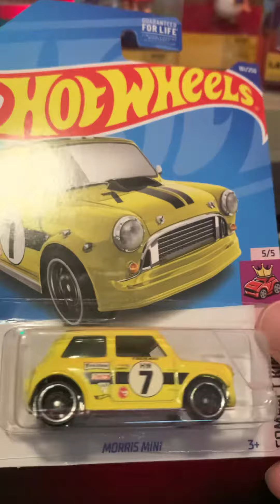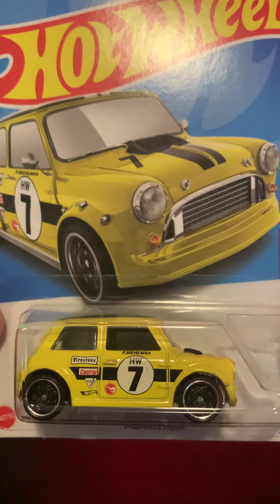TREASURE Hunts HOTWHEELS!!!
MY TOP 5 TREASURE HUNTS !!!